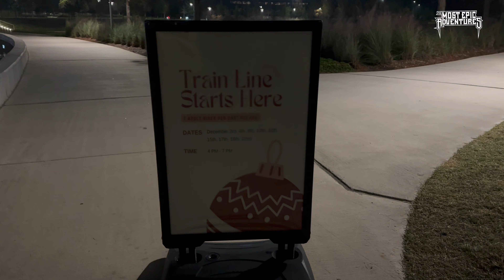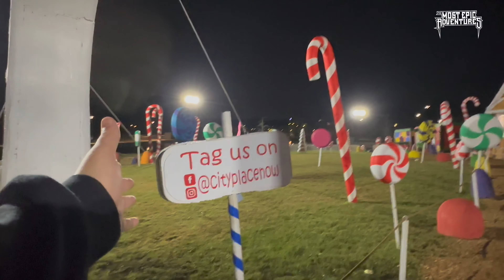CityPlace Gingerbread Village 12-21-2022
An Exxon created area between The Woodlands and Spring, is called Springwoods Village and they have a shopping and dining area with a park called CityPlace. They set up a Gingerbread Village and invite the public to come visit. Is it worth the drive? Maybe if you live close, like I do.

Are you a YouTuber that needs some great tools to help grow your channel? Use TubeBuddy!

Here’s my link to get $10 off your next car maintenance or repair bill using CarAdvise!

Join me on Gametime. Get $5 when you sign up with my code: FLASH292262 - score the app

Check out this free app that gets you cash back on gas and other errands!